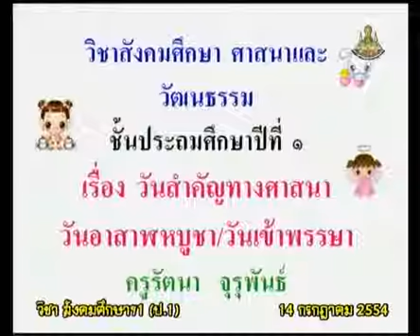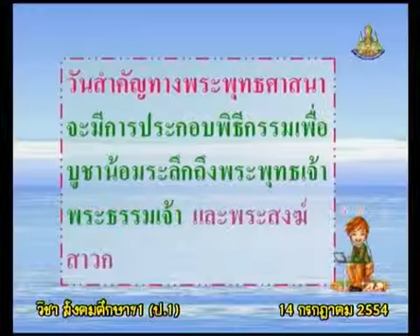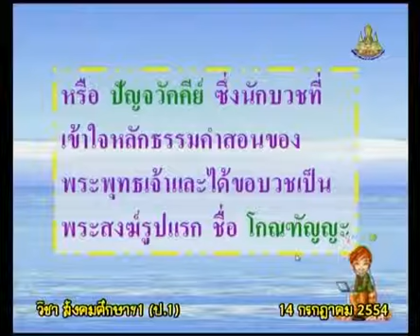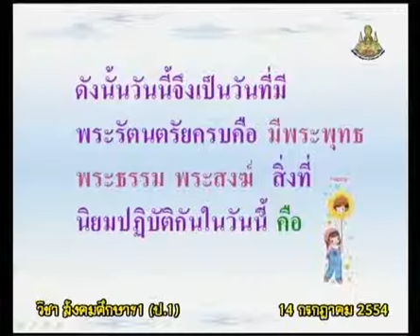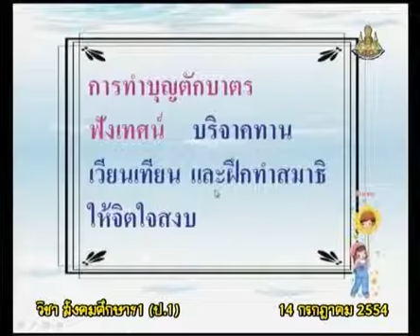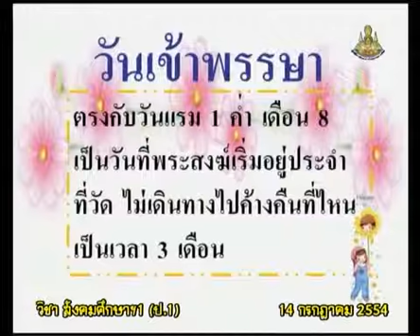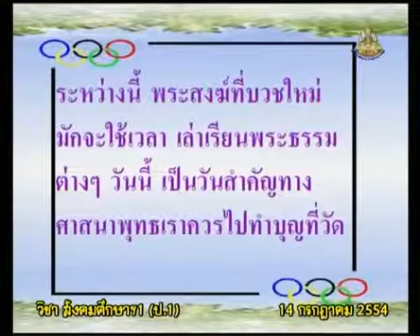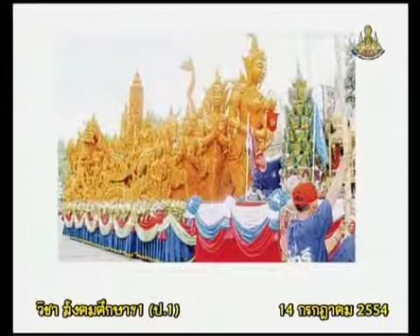106+socp1+dltv54p+540714+C+กิจกรรมในวันสำคัญทางศาสนา (วันอาสาฬหบูชา, วันเข้าพรรษา)+วันสำคัญทางศาสนา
6.วันสำคัญ
6.1 วันสำคัญทางศาสนา : วันอาสาฬหบูชา, วันเข้าพรรษา(2)  คาบที่  1/2
106+socp1+dltv54p+540714+C+กิจกรรมในวันสำคัญทางศาสนา (วันอาสาฬหบูชา, วันเข้าพรรษา)+วันสำคัญทางศาสนา วันอาฬหบูชา/วันเข้าพรรษา

สไลด์ วันสำคัญทางศาสนา วันอาฬหบูชา/วันเข้าพรรษา
ใบความรู้ วันสำคัญทางศาสนา วันอาฬหบูชา/วันเข้าพรรษา (1หน้า)
ใบความรู้ วันสำคัญทางศาสนา วันอาฬหบูชา/วันเข้าพรรษา (4หน้า)
แบบทดสอบหลังเรียน วันสำคัญทางศาสนา วันอาสาฬหบูชา/วันเข้าพรรษา

6.วันสำคัญ
6.1 วันสำคัญทางศาสนา : วันอาสาฬหบูชา, วันเข้าพรรษา(2)
6.2 วันสำคัญแห่งชาติ : วันแม่แห่งชาติ, วันพ่อแห่งชาติ(2)